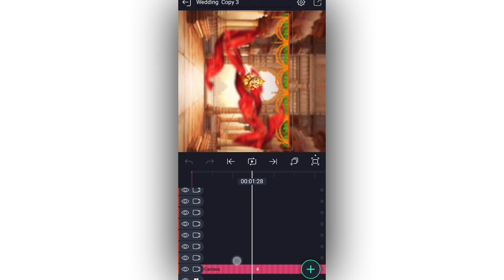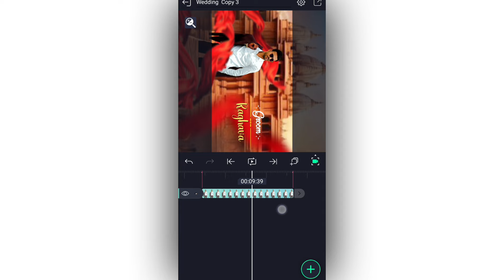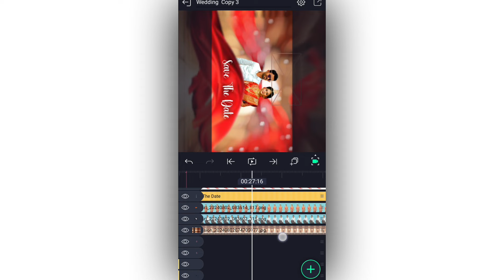3D Wedding invitation cinematic video editing in Alight Motion Instagram trending video Rcf creation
3D Wedding invitation cinematic video editing in Alight Motion Instagram trending video Rcf creation

Please contact.